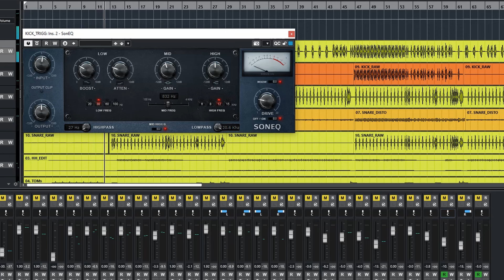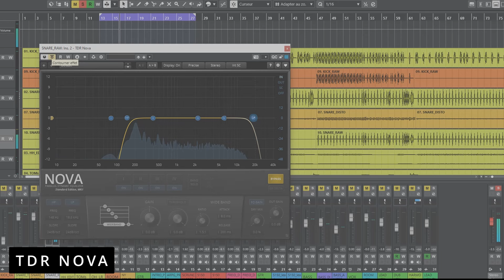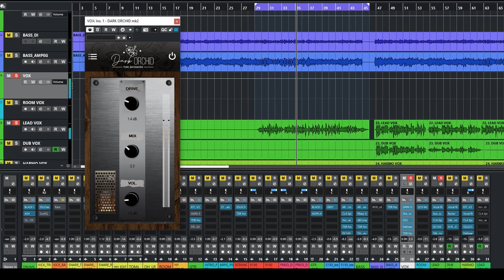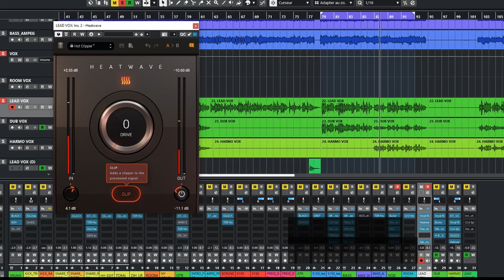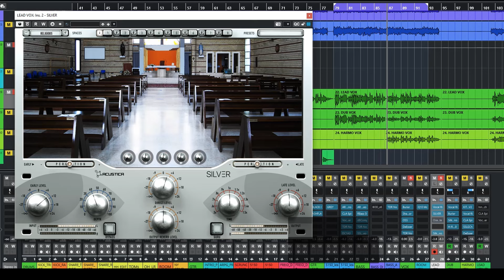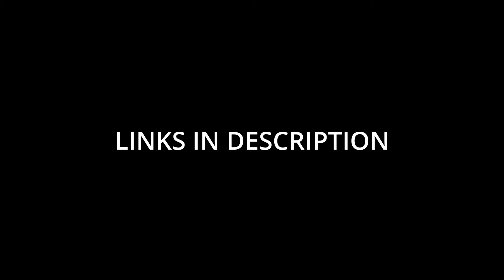18 plugins GRATUITS (qu'il te faut absolument !)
Salut tout le monde ! Dans cette vidéo, je vous présente 18 plugins gratuits incontournables pour améliorer votre flux de travail et booster votre créativité. Que vous soyez musicien, producteur, développeur, ou créatif dans n'importe quel domaine, ces outils vous seront d'une grande aide sans dépenser un centime !

3. AERIAL EQ Lotus Sound Audio
7. SILVER FOX Lotus Sound Audio
9. DARK OCHID Lotus Sound Audio

💡 **POURQUOI VOUS EN AVEZ BESOIN :**
- Optimisez votre temps
- Améliorez votre productivité
- Explorez de nouvelles possibilités créatives

00:01 SONEQ
00:22 RARE
00:45 AERIAL EQ
01:10 TDR
01:20 MIXHARMONY
01:50 DC1A
02:05 SILVER FOX
02:19 DBCOMP
02:37 DARK ORCHID
02:52 FIRETHEGOLD